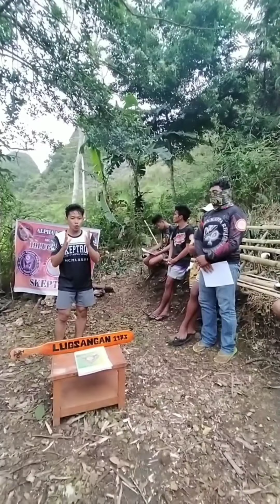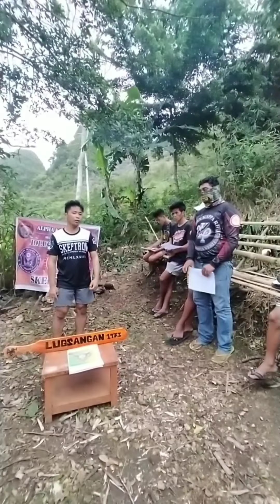Buhay Akrho: GRAND SKEPTRON CHAPTER VISIT @ NU XI ( DALAGUETE COUNCIL )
Suprise Oral Examination about Constitution and By Laws of ALPHA KAPPA RHO